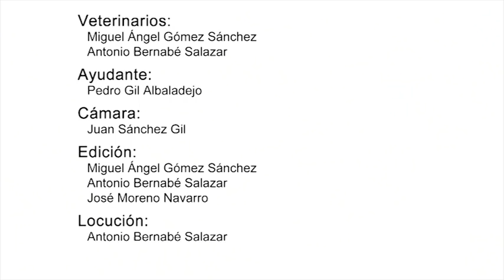Modulo 5. Cavidad toracoabdominal